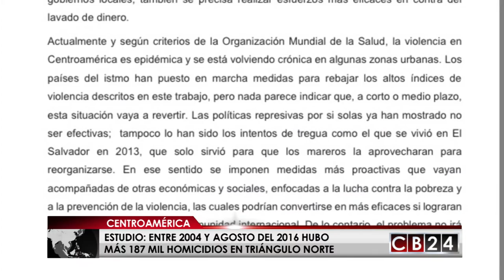Cárteles mexicanos trasladan 90% de actividad a la Centroamérica, según estudio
Los cárteles mexicanos han trasladado el 90% de la actividad a Centroamérica, según un análisis del instituto español de estudios estratégicos. Este análisis también reveló que entre el 2004 y agosto del 2016 en el triángulo norte de la región hubo más 187 mil homicidios.